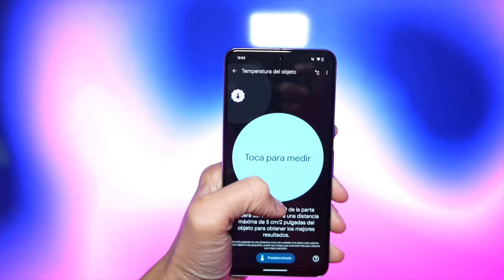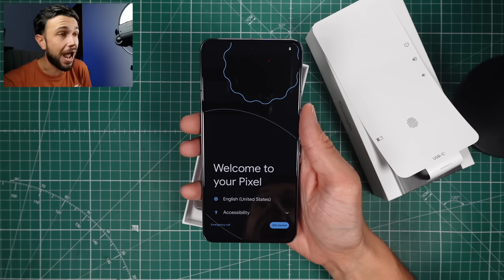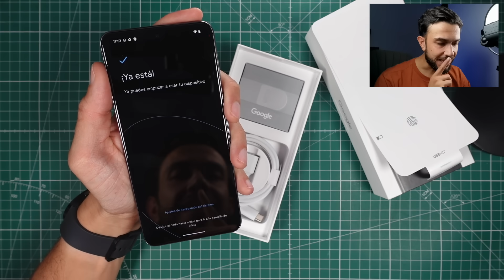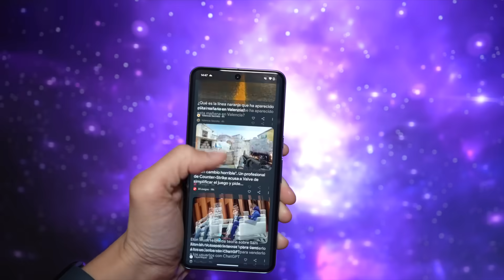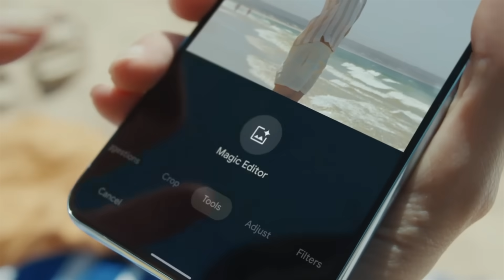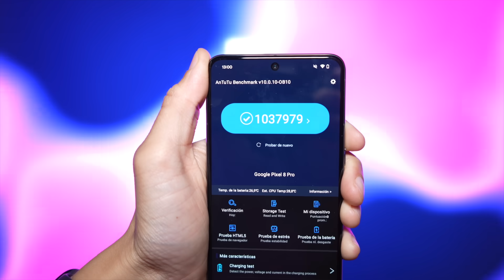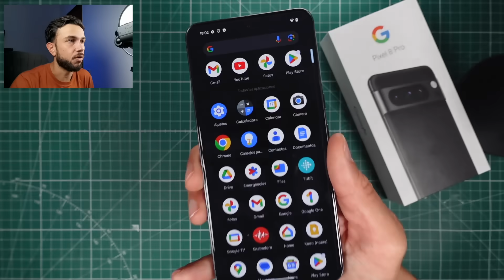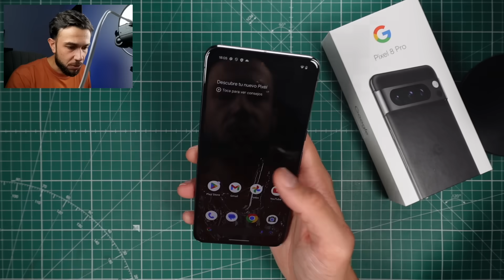YA LO TENGO y es BRUTAL!🔥PIXEL 8 PRO primera REVIEW a FONDO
Análisis y unboxing del Pixel 8 PRO, el smartphone de Google que pretende dominar en este 2023 y del que te cuento todas mis opiniones conforme sus novedades en cámaras, pantalla, procesador con el Tensor G3 y otros bastante importantes que trae esta nueva generación de smartphone.

- Pixel 8 Pro